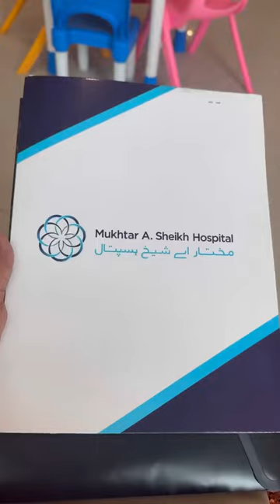Ramzan Mubarak to all ❤️🌟🌙